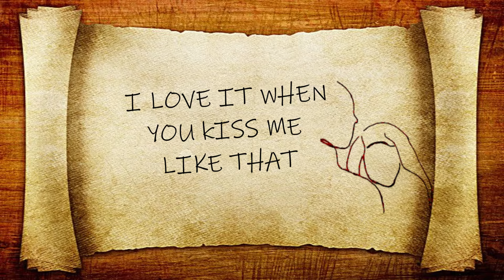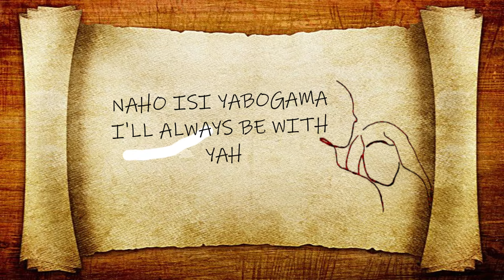Phil emon _LISTEN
This is a romantic song i wrote,am happy to share you this masterpiece!

Prod: Xyrich, Mixa, Phil
M&M:Carter, Xyrich
Visual:Joby